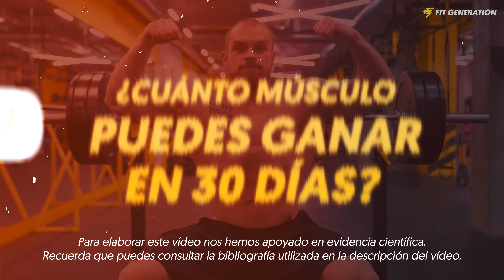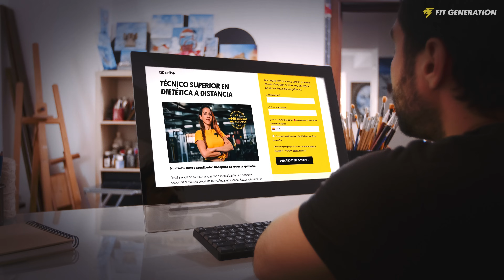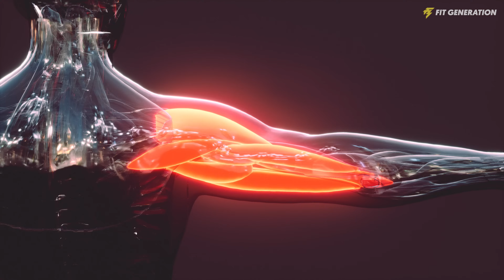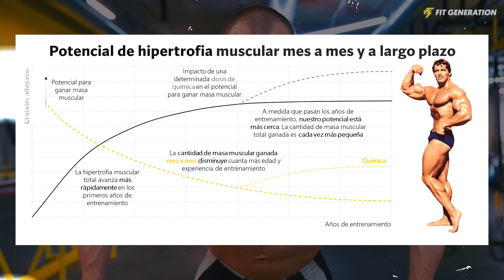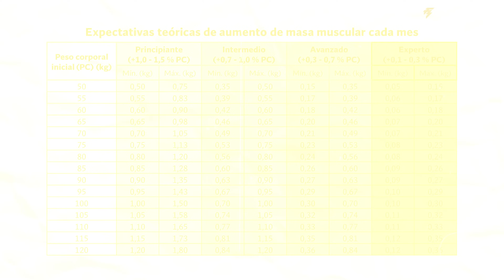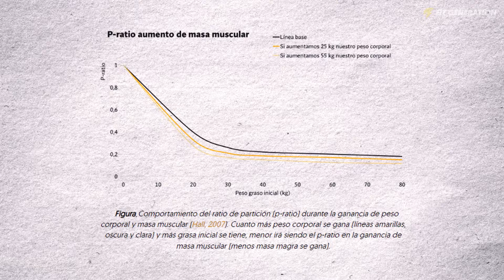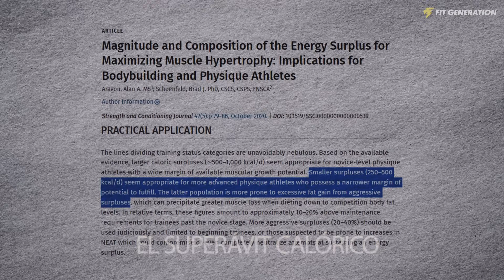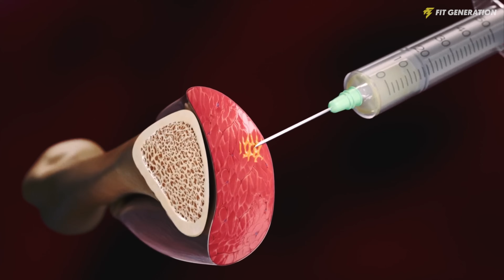¿Cuánto MÚSCULO puedes GANAR en 30 DÍAS? (según la ciencia)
¿Cuánta masa muscular se puede ganar en un mes siendo natural? ¿Qué tanto varía en personas que usan química? En este vídeo, nuestro profesor Ángel López (@gorilangel) lo analiza y te lo explica.
*¿Quieres convertir tu pasión en tu profesión? ¡Atento a nuestras formaciones!👇*

🔢 Calculadora de potencial de ganancia de masa muscular en "naturales" y en "dopados"

*🎓🏋🏻 Grado Superior de Deporte*

¿El deporte es tu pasión, te pasas el día en el gimnasio y quieres convertirte en entrenador personal? ¡Estudia una FP Superior 100% oficial y online!

*🎓🍎 Grado Superior de Dietética*

¿Te interesa la nutrición deportiva más allá de los macros y contar calorías? Estudia una FP Superior 100% oficial y online y conviértete en especialista en dietética para vivir de ello.

🎬 *Secciones* de nuestro canal por categorías

🗣️Tenemos más que contarte en nuestro *podcast*

⚡️ ¿YouTube se te queda corto y quieres ir más allá?

00:00 Introducción al vídeo
00:33 ¿Cuánto cuesta ganar masa muscular?
01:21 Requisitos para ganar masa muscular
03:21 Cantidad de músculo que puedes ganar mensualmente
05:10 Otros factores que influyen
08:54 Conclusión del vídeo